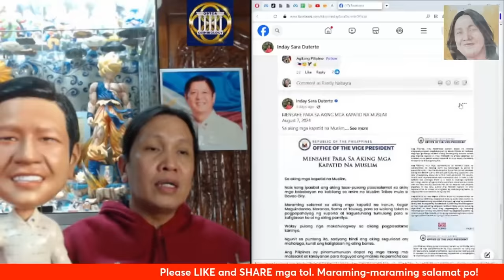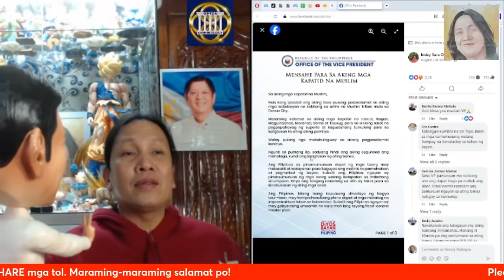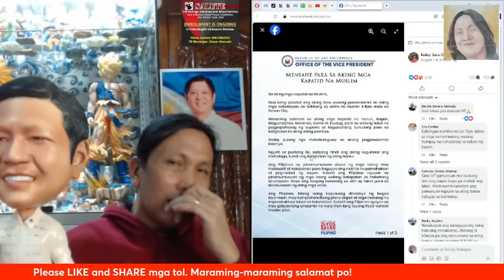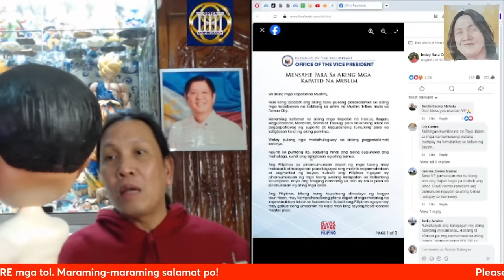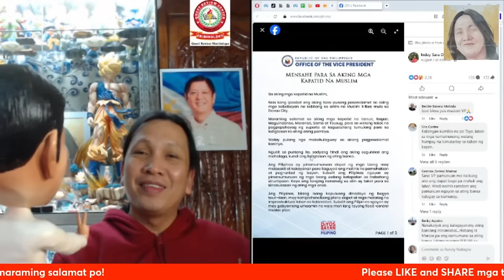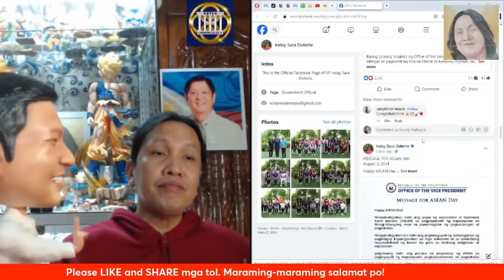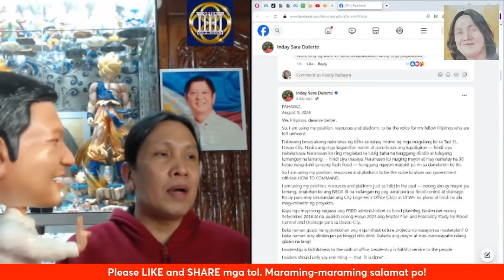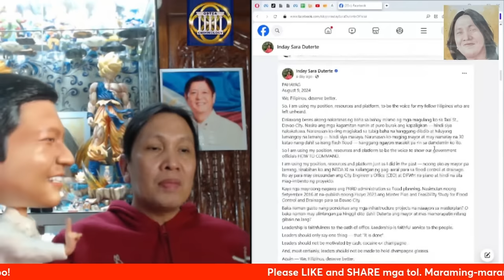Lumalakas ang panawagan na ma-impeached itong si Sara Duterte bilang bise presidente